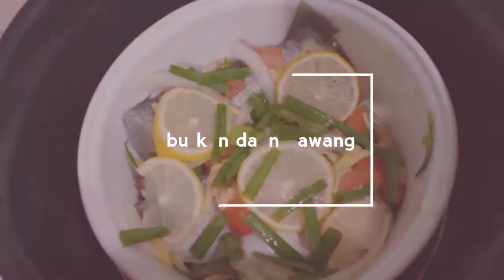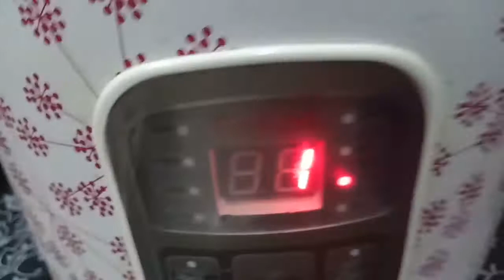Ikan Siakap Kukus Guna Periuk Nasi Letrik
Mudah dan sedap. Ikan Siakap kukus, campurkan semua bahan dan kukus guna periuk nasi letrik.